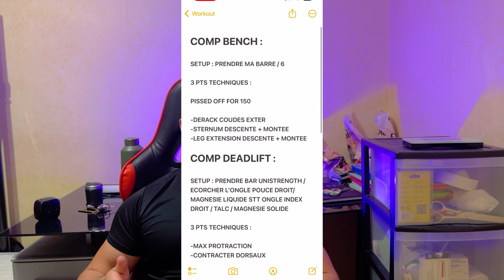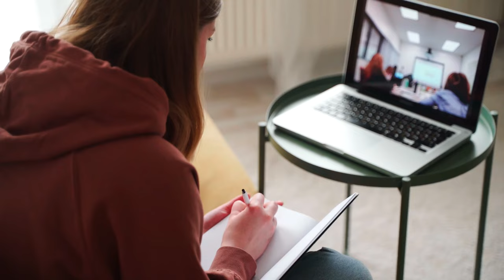10min Pour Tout Changer et (enfin) DEVENIR FORT !